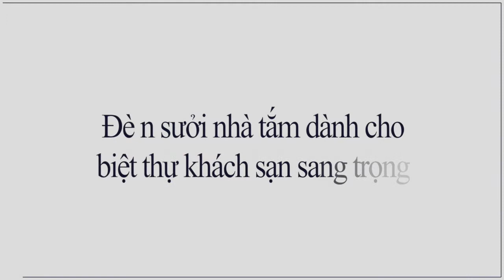Đèn sưởi nhà tắm dành cho biệt thự khách sạn sang trọng